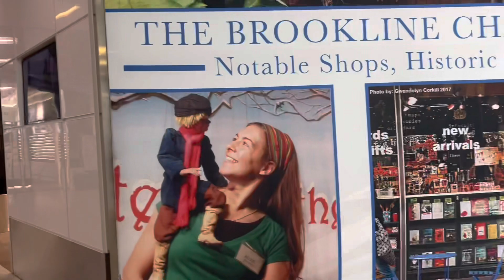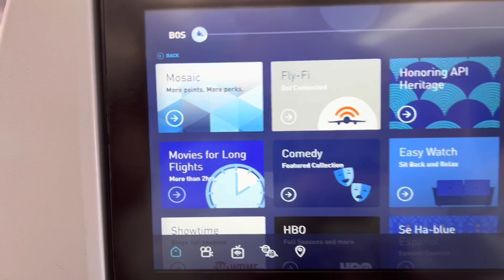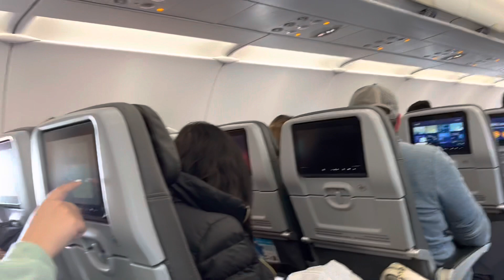Я счастливая мама❤️